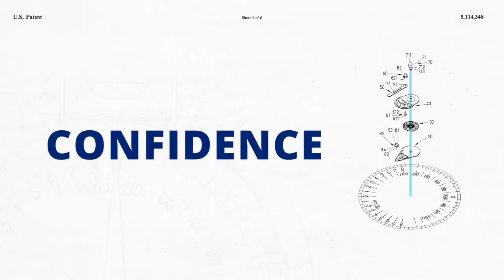Podcast: John Eldredge on Marriage, Mental Health, Grief, and Living Life with Your Wholeheart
John Eldredge has been on my nightstand for over 20 years. He has impacted thousands of lives across the world. John leads the Wild at Heart Team to help men and women recover their hearts for life and for Jesus. Your life can grow by downloading their Wild at Heart app and the new One Minute Pause app. These are life-giving resources that will impact you and generations to come if you are willing to put in the work. His daily prayer has been a cornerstone in my life for a decade and how I set the foundation for Champion Hope Podcast. I could tell you about how every single book has shaped me in various ways. My top three books would be Wild at Heart, Walking with God, Beautiful Outlaw, and to dive deeper into how God moves in prayer check out Moving Mountains.

The depth and width of the podcast cover a range of topics, primarily because I was incredibly honored to be able to spend time with him and wanted to ask some personal questions.

The first question in the podcast is about marriage. “How do you and Stasi sustain your love for one another?”

We discuss why men are struggling to live meaningful lives. We discuss his life-giving and joy-filled way of how he writes his books. We talk about his latest book which will come out in the summer of 2022 and how you can build mental strength back into your life after the grief and global trauma we all have experienced.

I coach faith-driven married men who want to elevate their physical and mental health for peak performance.